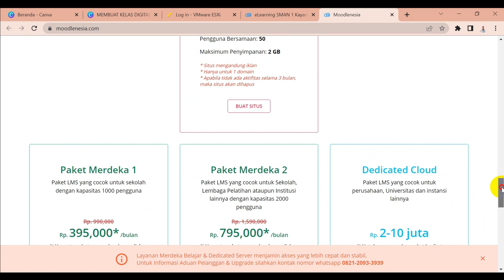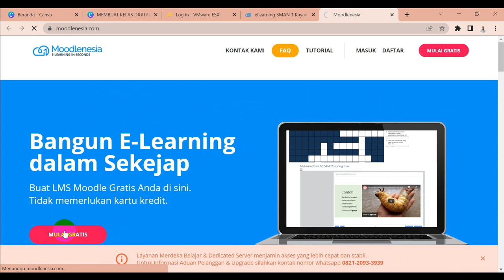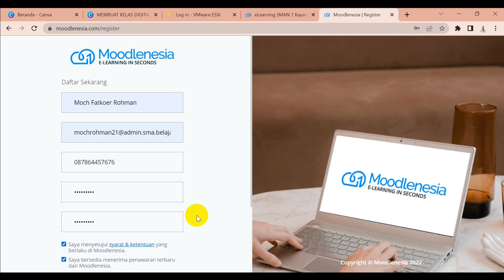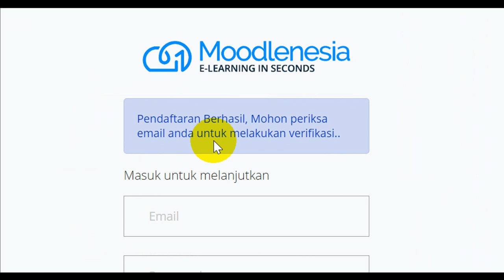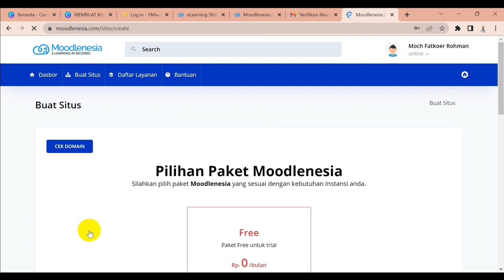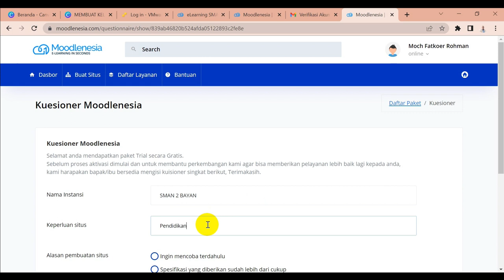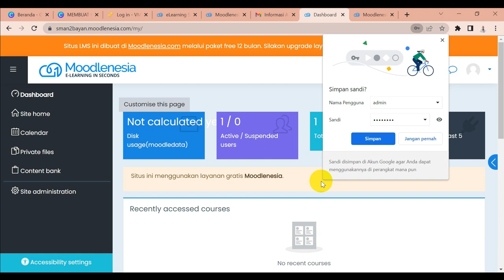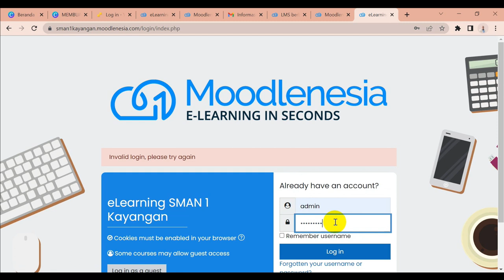Membuat Kelas Digital Moodle Hanya Sekejap Saja: SERI MOODLE #1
Membuat kelas digital makin mudah saja. Pasti sudah tahulah yang namanya Moodle yaitu platform LMS (Learning Management System). Dengan Moodle kita bisa membuat kelas digital yang fiturnya super lengkap. Tidak memerlukan domain dan hosting. Mari kita coba. Buktikan begitu cepat dan mudahnya membuat kelas digital moodle hanya sekejap